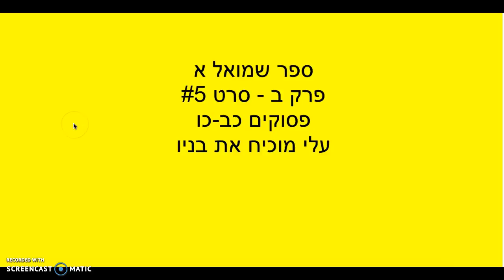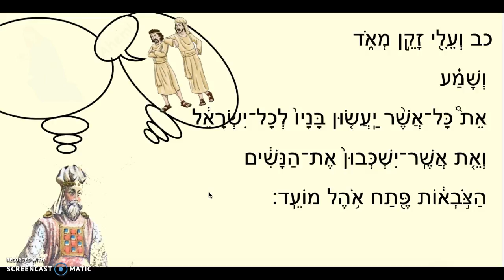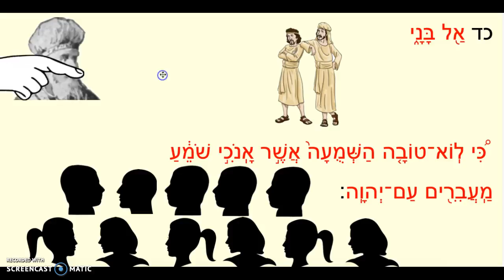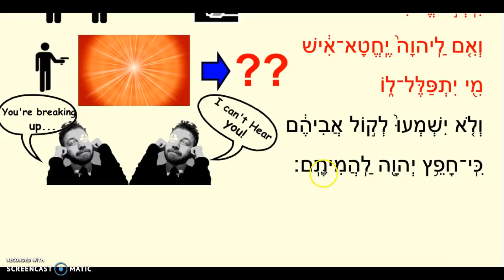KQSI2 5 22-26